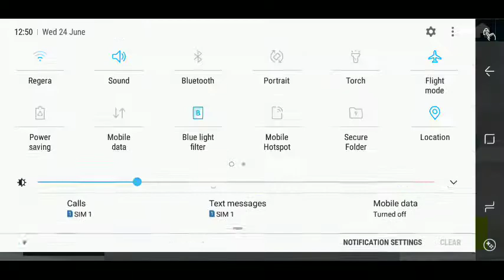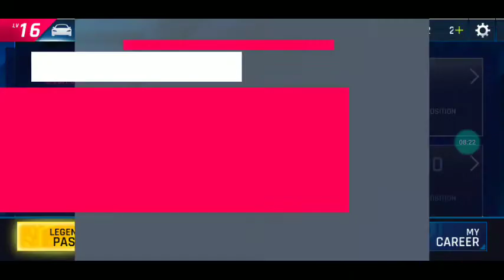Asphalt 9 Veneo Multiplayer- Trouble in 360 degrees!! Something new coming up!!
The Lamborghini Veneo is a beast itself- Let's see how it does in Multiplayer!

Soundtrack= Tones and I - Dance Monkey